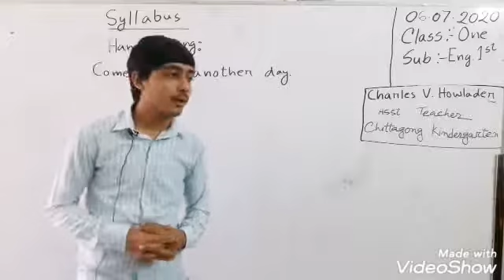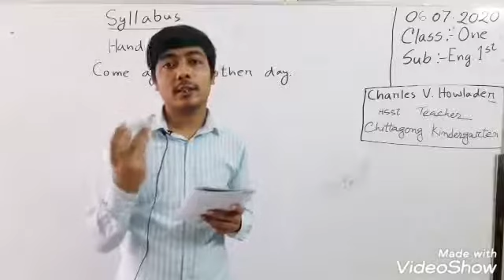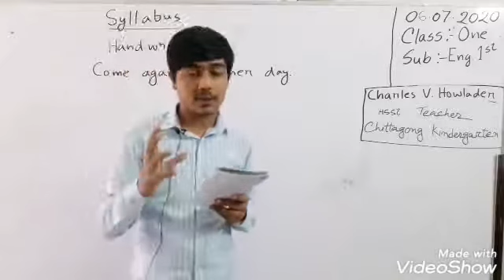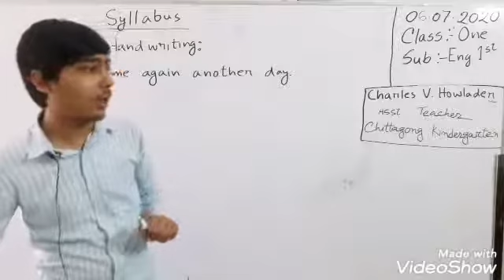6 July Class One English 1st